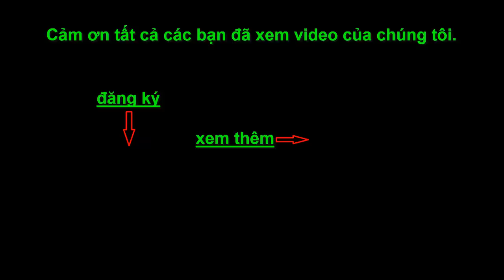Săn Cá Đêm Như Này Mới Thích ☆ Góc Chia sẻ